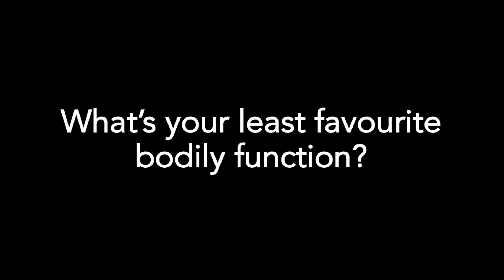Bodily Functions Mini Series: Part 3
For our Edinburgh Fringe Festival show, Bodily Functions and Where to Find Them, we're asking our cast and crew questions about our bodies.
Let's break the stigma together!
Part 3: What are your favourite and least favourite bodily functions?

You can buy tickets for Bodily Functions and Where to Find Them here:
Norwich Preview (18th, 19th July)